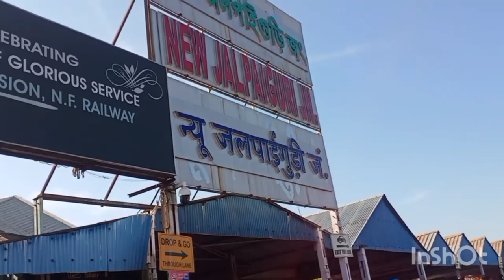✨Part 1//🔹Day 1:- Sealdah To Pelling // শিয়ালদাহ থেকে পেলিং // Travel Vlog//Sikkim